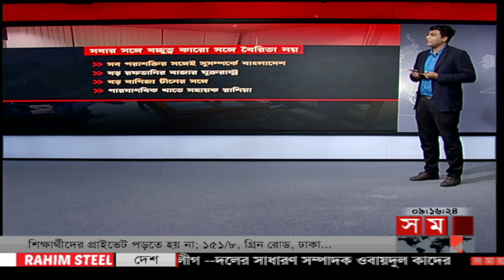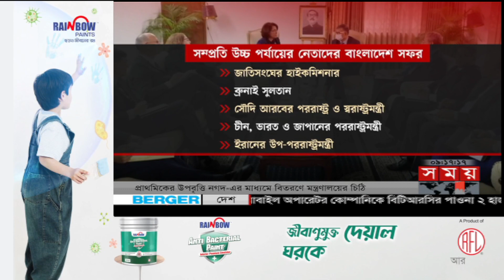যুক্তরাষ্ট্র ও চীনের সঙ্গে একযোগে সম্পর্ক রাখার চ্যালেঞ্জে বাংলাদেশ! | News Analysis | Somoy TV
Somoy TV: t.ly/Se1z
Somoy TV Bulletin: t.ly/iqIq
Somoy Entertainment: t.ly/3dWC
Somoy Sports: t.ly/iASp
SOMOY TV ISLAMIC: t.ly/zU6a

Somoynews.tv: t.ly/Y7ab
খেলার সময়: t.ly/xJ5H
সময়ের গল্প: t.ly/EW3M
এ সময়ের বাণিজ্য : t.ly/m3ir

Groups:
Somoy TV (Official)✅: t.ly/ajiO
Somoy Entertainment✅: t.ly/8CLh
Somoy Business✅: t.ly/4xaJ